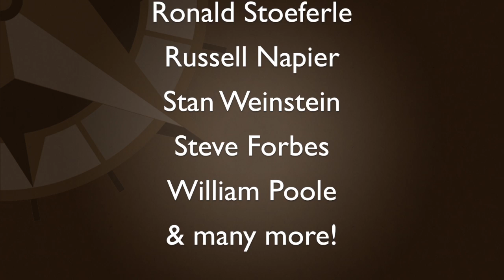Dave Lauer on HFT, Broker-Routing Conflicts, and Dark Pools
Cris Sheridan, Senior Editor of Financial Sense, welcomes Dave Lauer, President & Managing Partner at KOR Group LLC. A substantial amount of trading is done every day off-exchanges in what are referred to as "dark pools". Why?